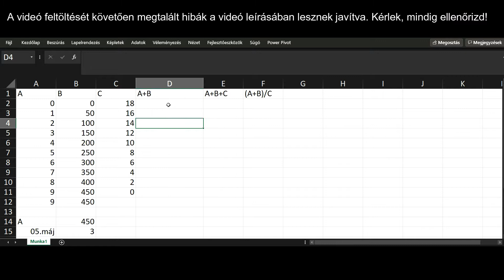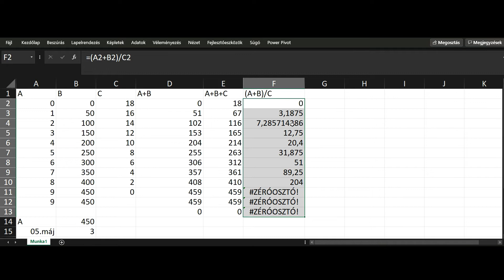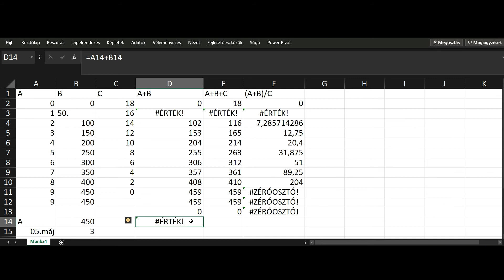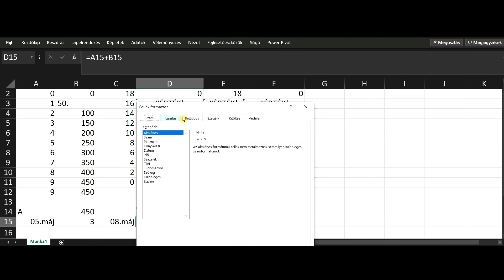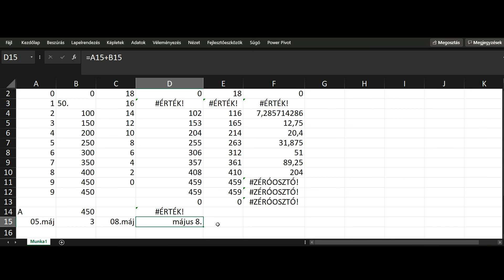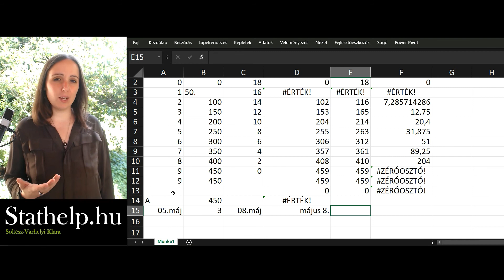stathelp 07 - Bevezetés az Excelbe 05 - Hogyan kezelik a függvények a különböző nem várt eseteket?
Weblap: stathelp.hu

Videó témája:
Bevezetés az Excel használatába. Hogyan kezelik a függvények a különböző nem várt eseteket, mint amilyen egy üres cella, vagy egy szám helyett szöveget vagy dátumot tartalmazó cella.